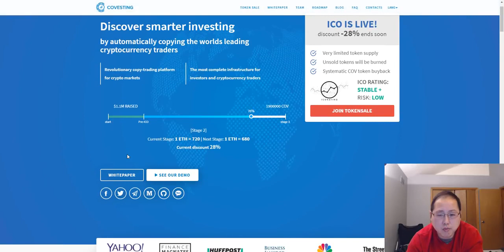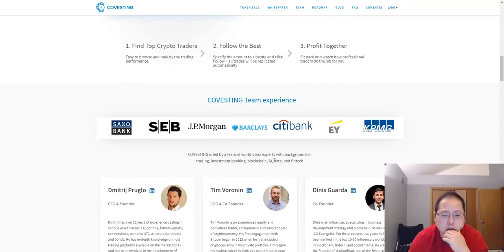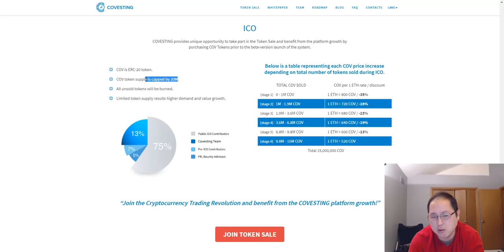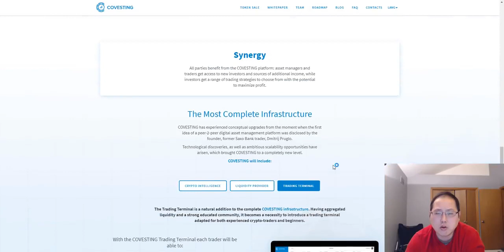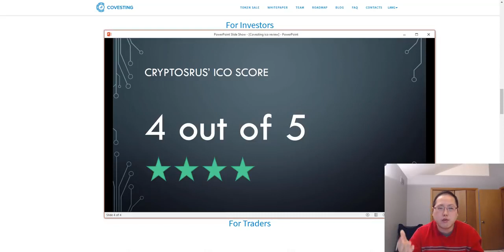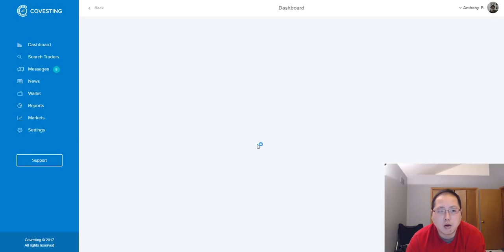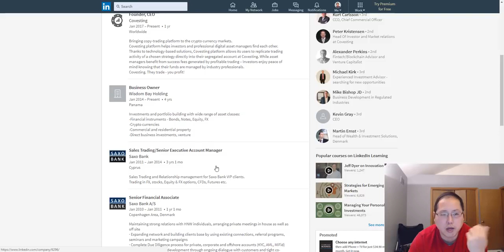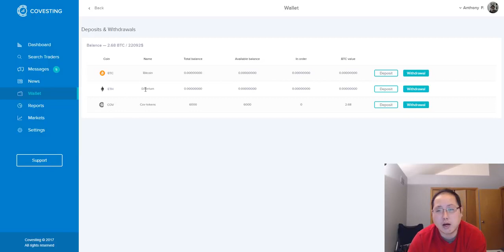Covesting ICO Review | Better Than CoinDash?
Covesting ICO Review - Interesting in investing in Covesting's ICO? Take a look at my take on this company, the founders, and more and get my take on the pros and.

Covesting is an emerging cryptocurrency trading and investing platform that is being engineered by some seasoned banking professionals. The core.

Worlds 1st Copy Trading platform for Crypto currencies. My full review as its currently entering the ICO phase. Visit Covesting at INVESTMENT PROGRAMS .

Participate in the PreICO for discount COV Covesting.io ICO, revolutionizing the investment industry by bringing peer 2 peer asset manag